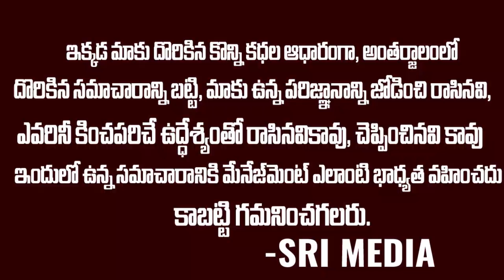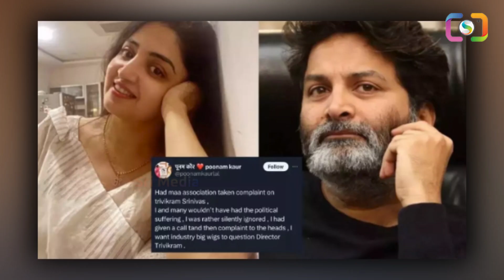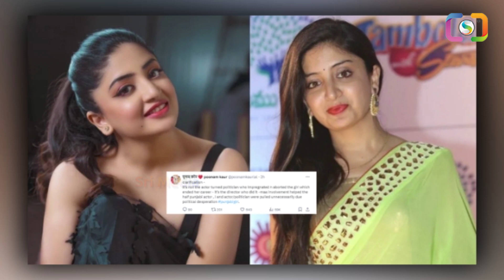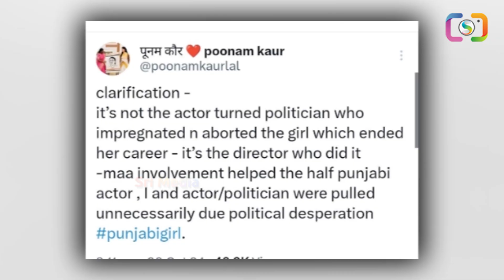త్రివిక్రంపై పూనమ్ కౌర్ సంచలన కామెంట్స్ | Poonam Kaur Sensational Tweet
Watch ► త్రివిక్రంపై పూనమ్ కౌర్ సంచలన కామెంట్స్ | Poonam Kaur Sensational Tweet